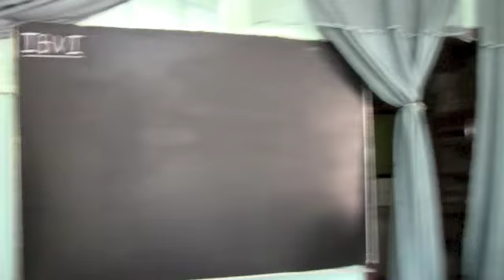Preparación y Entrega de Sermones, Clase #07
Preparación y Entrega de Sermones, Clase #07: EL SERMON Y SU ESTRUCTURA, El Arte de las Ilustraciones (cont.), Puntos Claves, Modos o Medios Para Entregar Un Sermón, IV.D. - VI.D.2.b. (págs. 9 - 11)

Esta asignatura fue diseñada para preparar al estudiante ministerial para preparar sermones que se entregarán, no solamente "sobre un púlpito de madera" (Neh. 8:4), sino en el "púlpito" principal, el cual es el del rincón de las plazas de América Latina. ¡Amén!